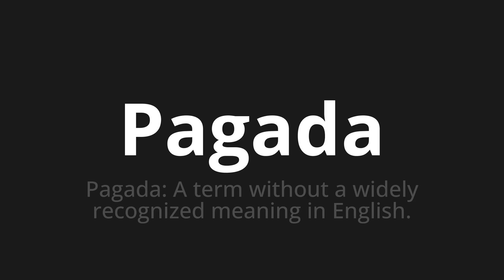How to pronounce Pagada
Master the Pronunciation of 'Pagada Which Means paid' - which means : Pagada: A Term Without a Widely collected Meaning in English. 📝 with @PronunciationSpanish 🎓🗣️ - [Your Guide to Spanish]

Learn to pronounce 'Pagada' perfectly in Spanish with our easy and engaging tutorial by @PronunciationSpanish! 📖📽️ In this comprehensive video, we provide you with native speaker examples 🗣️👂 and phonetic breakdowns 🎵 to ensure you get the pronunciation just right.

How to say Paid in Spanish